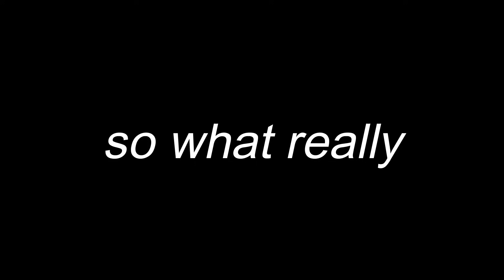Fortnite's Metaverse is FAILING.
credit footage (in chronological order)
ign
sendforlife
perfect score